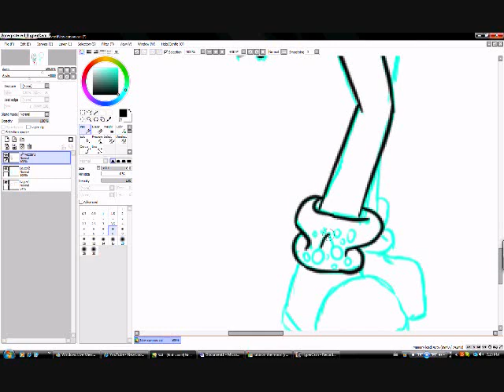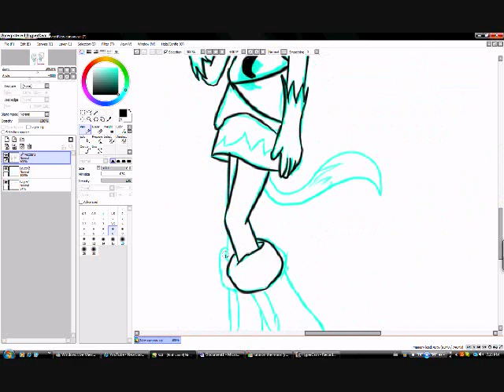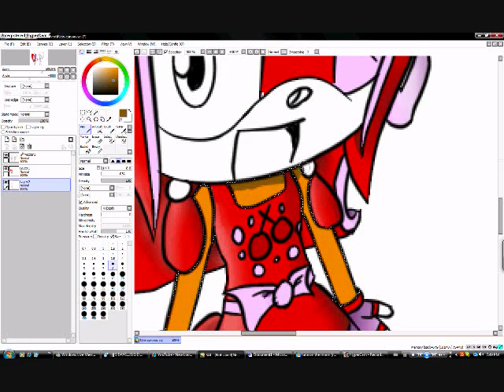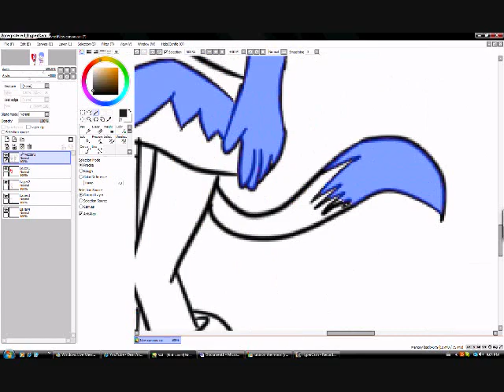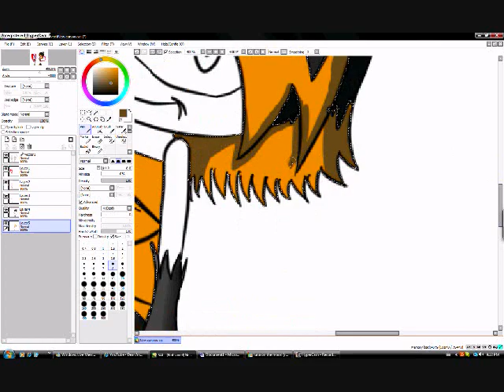LunatheMongoose request #2 ~Luna and cherry~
sry i sorta rushed.. i had lotsa h.w. and it was like 7:30pm when i made this.. well...enjoy! :D